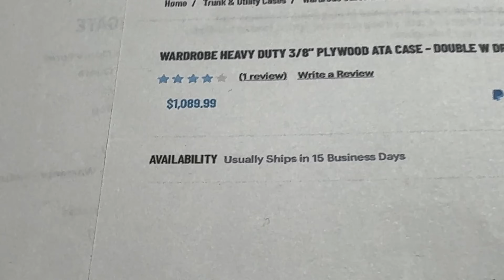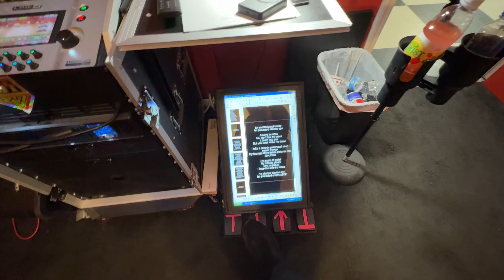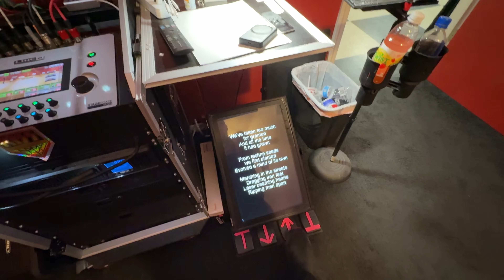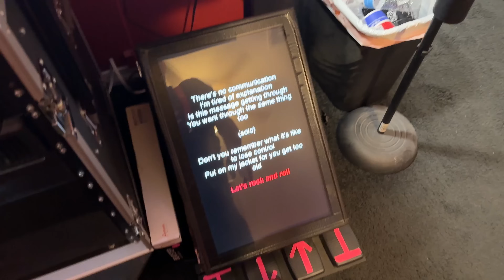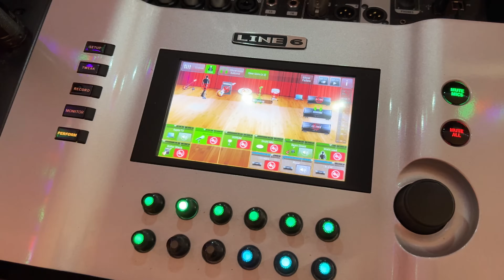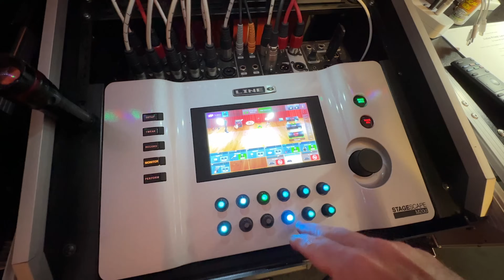Just got a cool wardrobe case for my band Turbo Lover, let's check it out!